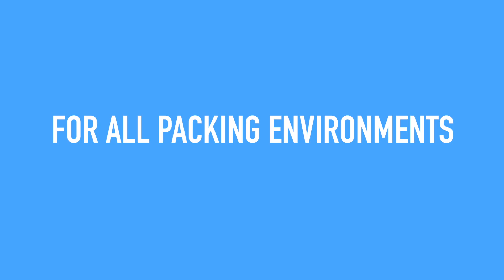Ranpak Geami WrapPak ExBox Mini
Geami WrapPak ExBox is a self contained, disposable and recyclable combination of die cut kraft paper and tissue interleaf that in combination is used to cushion and protect fragile items during shipment. The Geami WrapPak EX expands the paper into a 3D honeycomb structure, providing a unique and environmentally friendly wrapping product. The small footprint of the Geami WrapPak EX allows it to placed on any table top or packing area, providing 230 meter of finished wrapping material.